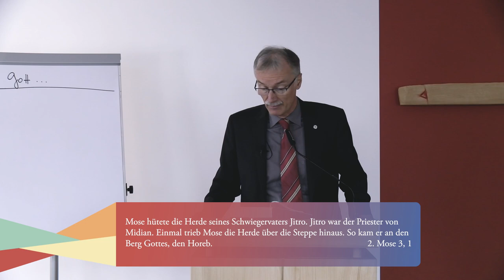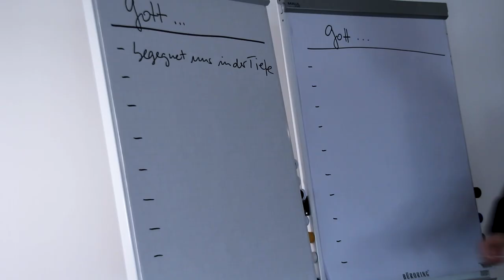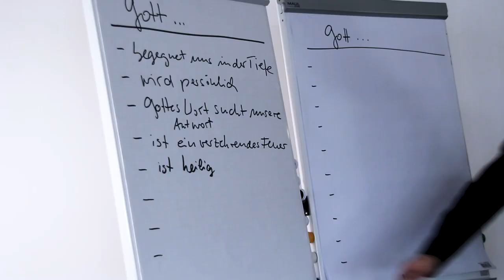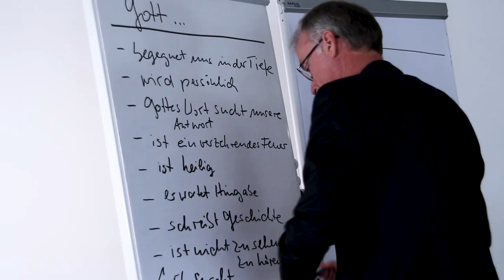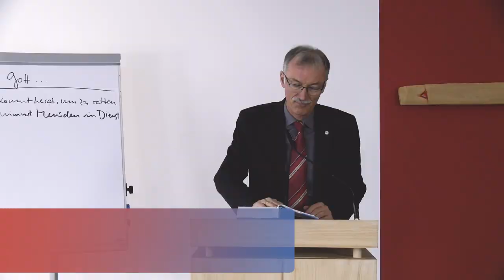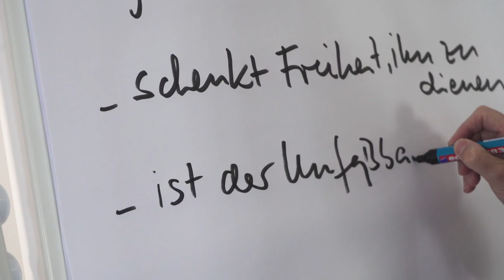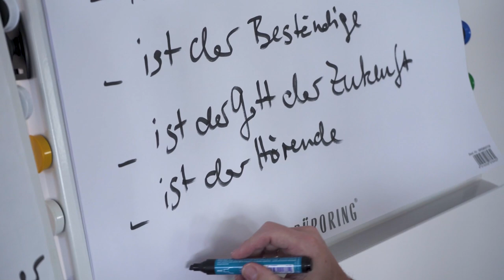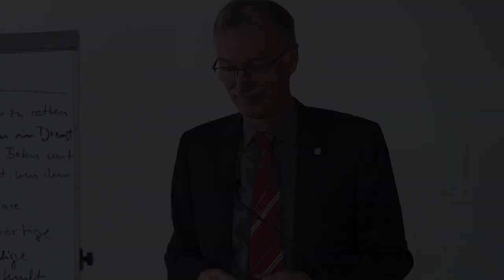OSTERKONFERENZ Seminar 4 // Pfr. Dr. Wolfgang Becker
Gott ist anders als du denkst!